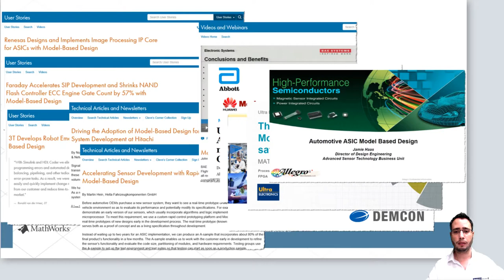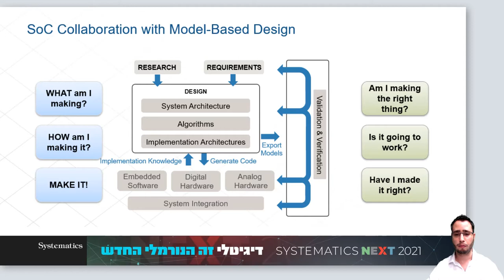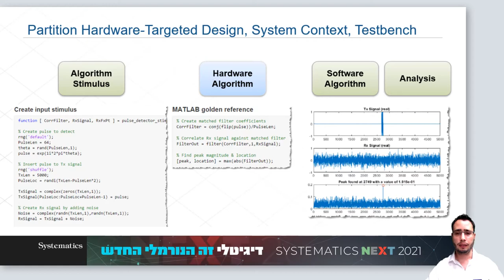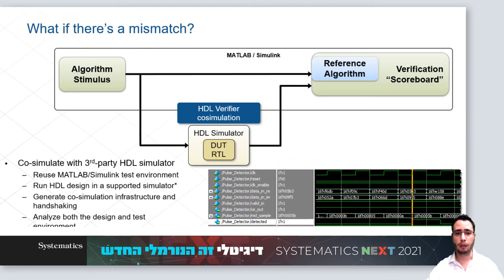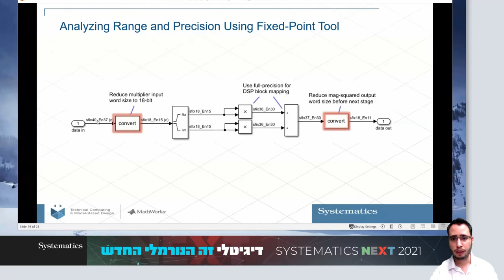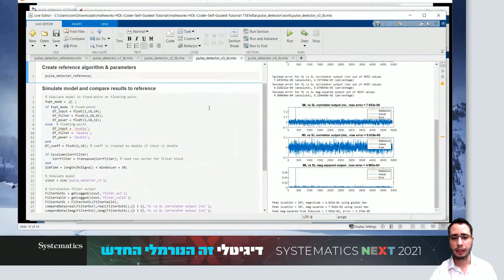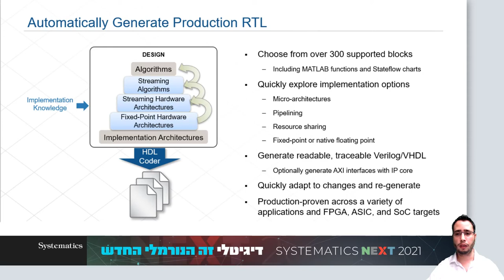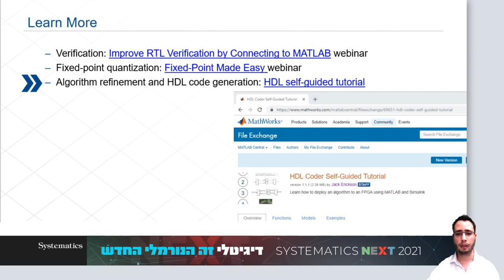SYSTEMATICS NEXT 2021: אימוץ Model-Based Design לפיתוח FPGA, ASIC ו-SoC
חיבור MATLAB ו- Simulink לתכנון ואימות חומרה דיגיטלית סייע ללקוחות רבים לקצר את לוחות הזמנים שלהם, לשפר את פרודקטיביות האימות שלהם ולספק תוצאות איכותיות יותר בתהליכי תכנון FPGA , ASIC או SoC שלהם. אמנם זרימת עבודה זו עשויה להיראות שונה מאוד מתהליך העבודה הקיים שלכם, אך תוכלו לאמץ אותה באופן הדרגתי תוך מימוש יתרונות מיידיים.

בהרצאה נלמד כיצד :
-להשתמש בחוזקות של MATLAB ושל Simulink יחד כדי לשתף פעולה ולמקד את האלגוריתמים שלכם על ידיהוספת פרטי יישום נוספים
-לבנות תשתית test bench רב פעמית
-ליצור רכיבי אימות SystemVerilog כדי להאיץ את פיתוח סביבת אימות  ה-RTL
-לשתף פעולה בין האלגוריתם למהנדסי החומרה הדיגיטלית בכדי להתכנס מוקדם לארכיטקטורות חומרה יעילות
-להפוך את תהליך ההמרה של Fixed-Point   לאוטומטי, ואפילו לנצל את היישום של native floating-point במקום בו הוא יעיל יותר.
-ליצור RTL סינטזבילי ללא שגיאות הניתן להטמעה בכלל רכיבי FPGA , ASIC או SoC
כל תכני הכנס זמינים לצפייה מיידית בלינק:
רון איליזרוב, מהנדס אפליקציה לתחומים תכנון ואימות חומרה דיגיטלית